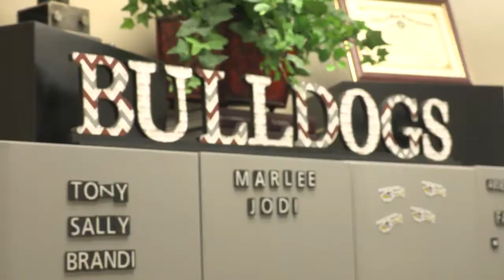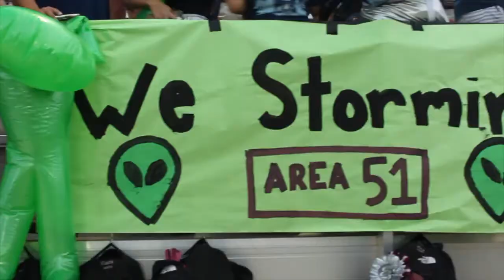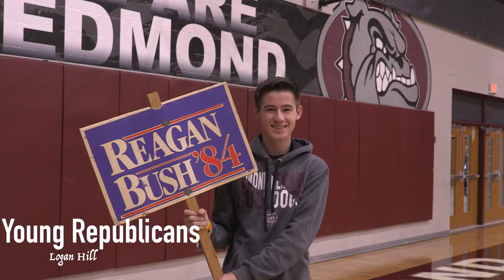Edmond Memorial Highlight Video